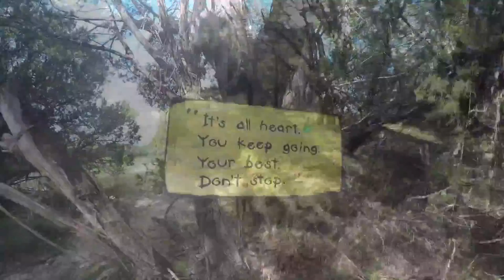Tejas Trail Event : 2016 Paleface 2 ( 5K)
Location: Spicewood, TX.